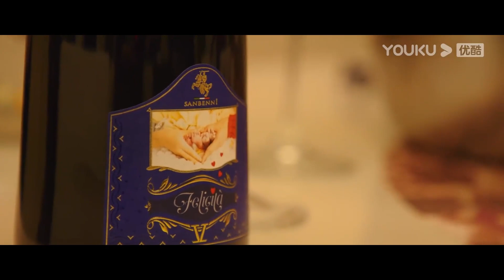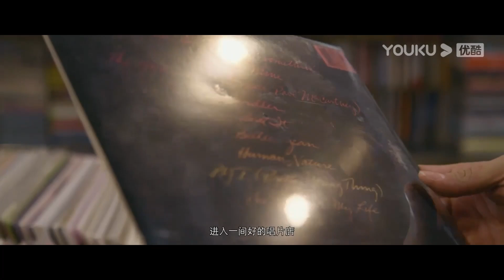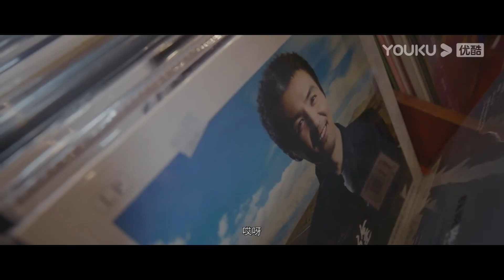【精华版 | 奇妙之城 第二季 Marvelous City 2】EP6 张杰含泪听戏，阔别家乡多年，童年记忆纷纷涌现 | 优酷纪实 YOUKU DOCUMENTARY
【奇妙之城 第二季 Marvelous City 2】城市深度探寻文旅纪录片，继承第一季初心，以优质内容为核心，将综艺特质与纪录片相融合，聚焦百味生活探究城市奥妙。以明星探寻和生活于城市中的文艺爱好者、饕餮美食家和匠心青年等等为切入点勾勒城市内在精神的人物故事。

✨精彩看点✨
0:00 Welcome to download YOUKU International APP to get early access to the full episode